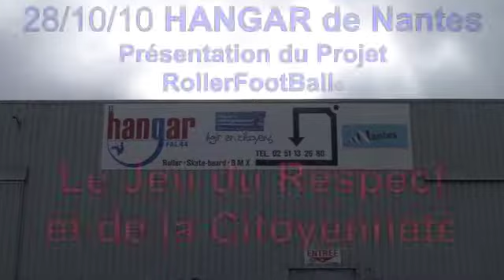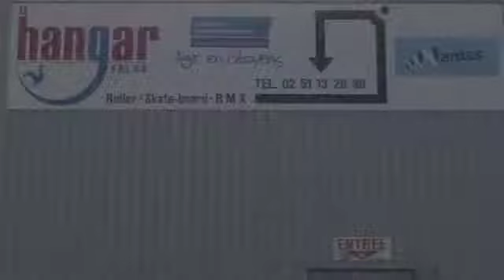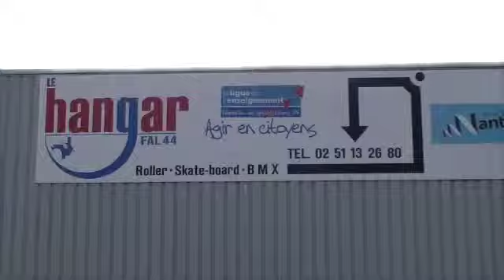RollerFootBall LE HANGAR de Nantes